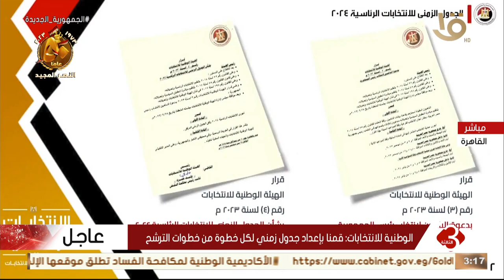الوطنية للانتخابات: قمنا بإعداد جدول زمني لكل خطوة من خطوات الترشح.. تحت إشراف قضائي كاملة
نشرة الثالثة | الوطنية للانتخابات: قمنا بإعداد جدول زمني لكل خطوة من خطوات الترشح.. تحت إشراف قضائي كاملة